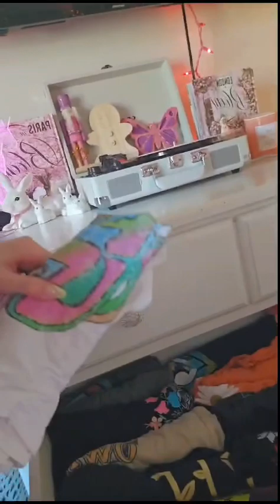Pack with me where do you think I’m going?